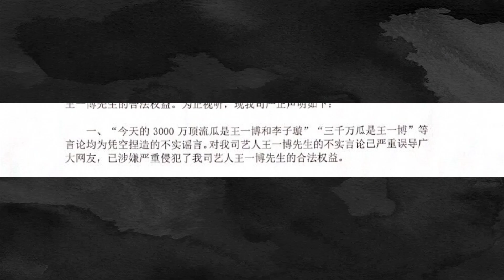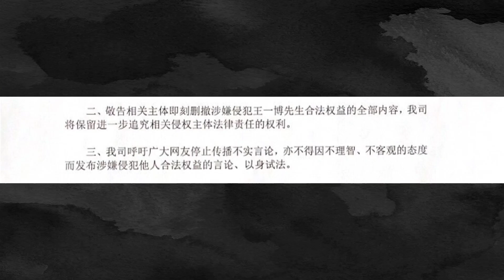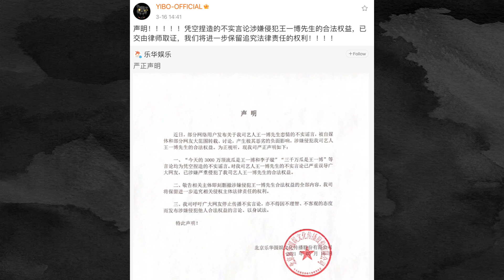Wang Yibo's company refuted rumours of Yibo dating Produce 101 China Contestant Li Zixuan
Wang Yibo's company responded quickly and immediately issued a statement to refute the rumors. Subsequently, Wang Yibo's studio forwarded the statement and directly denied: Wang Yibo and Li Zixuan's love affair was a false rumor fabricated out of thin air.